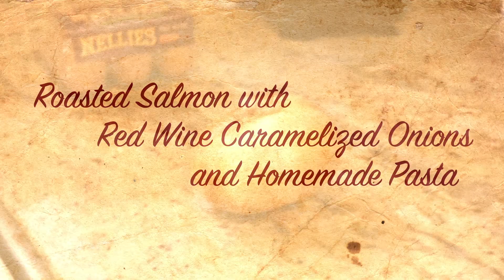Homemade Pasta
Roasted Salmon With Red Wine Caramelized Onions and Homemade Pasta